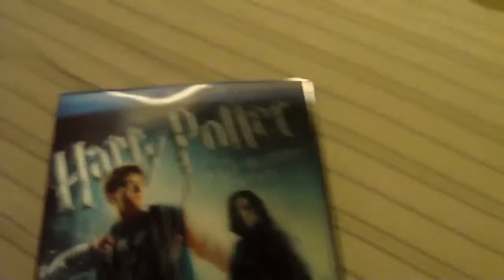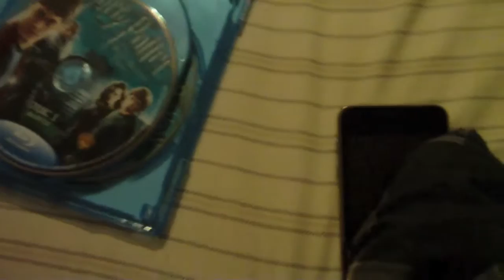The End World Will Not End In 2012 And Other Stuff... Now With Sound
now with sound ghost adventures on travel Channel at 9 pm eastern